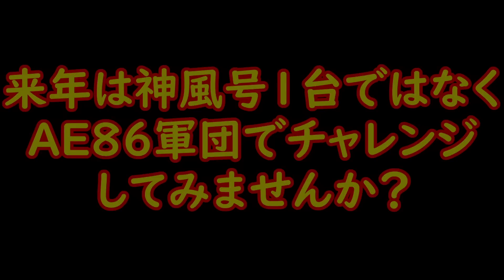【7AG神風号で挑戦！ R2 編】俺を見て何か感じてほしい！ まだ出来る事あるんじゃないかな？ もっと、楽しもうぜ！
【7AG神風号で挑戦！  開幕戦編】俺を見て何か感じてほしい！　まだ出来る事あるんじゃないかな？　もっと、楽しもうぜ！

【7AG神風号で挑戦！ 練習日編】俺を見て何か感じてほしい！　まだ出来る事あるんじゃないかな？　もっと、楽しもうぜ！

D1ライツとはいえ、たくさんのお客様に見ていただけると思います。
YOUTUBEライブや日比野チャンネルで、日比野哲也と神風号の活躍を拡散したいと思います。
今回ご協力いただきました各スポンサー様、本当に感謝しております！！

みんな大好き、ハチロク大好き、俺が日比野哲也です.。

株式会社MARE　VEICOLO ヴィーコロ 廿日市店
G-MEISTER
　g-meister.net

【目次】
00:00　あいさつ～説明
01:54　練習走行！
03:37　単走予選本番！
06:25　追走決勝に残って、グリッドウォーク！
07:31　追走決勝！
10:56　追走が終わって～みんなとミーティン

〘関連動画〙
【神風号を速くしたいぞ！！】 小泉商会に相談してみたよ！ そしたら・・・エンジン製作をオススメされましたよ！　200馬力エンジン・・・作ってみたいなぁ！！